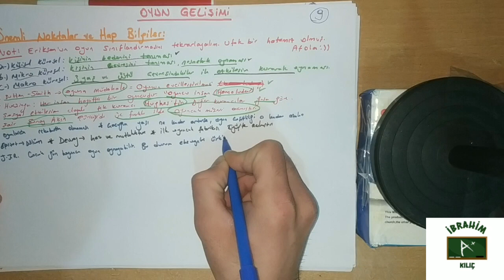18-) Okul Öncesinde Oyun Gelişimi Konu Anlatımı.